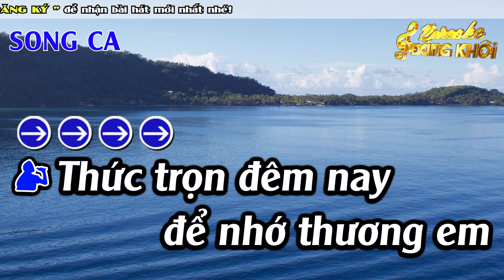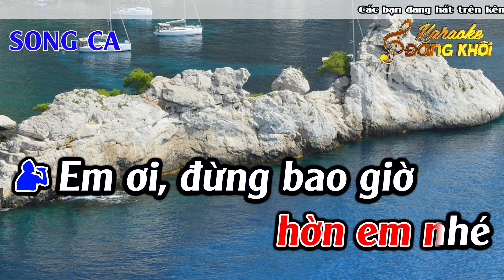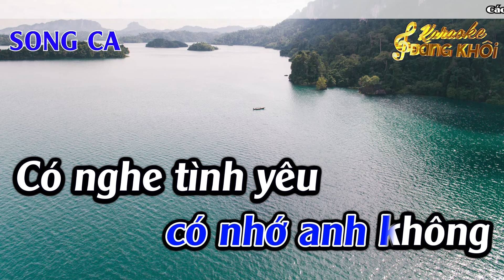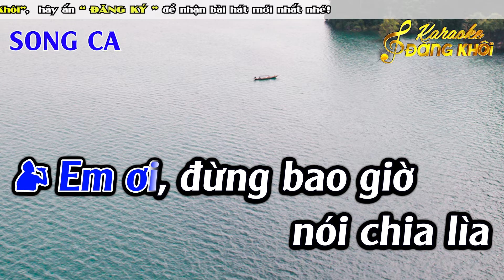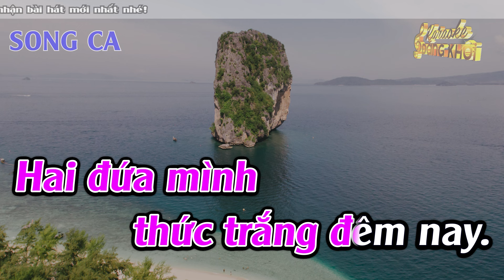Nhớ Người Yêu Karaoke Song Ca Karaoke Đăng Khôi - Beat Mới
► Composer : Hoàng Hoa & Thảo Trang
► Producer : Đức Duy